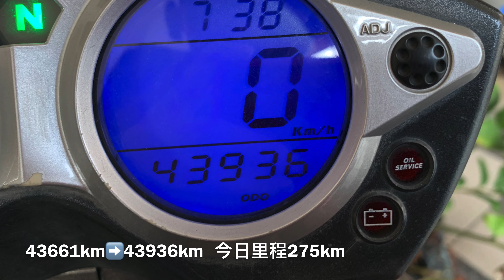2020.09.26 寂寞男子的放風之旅